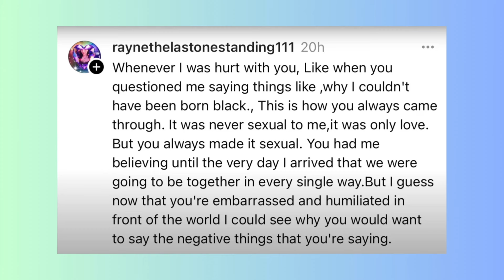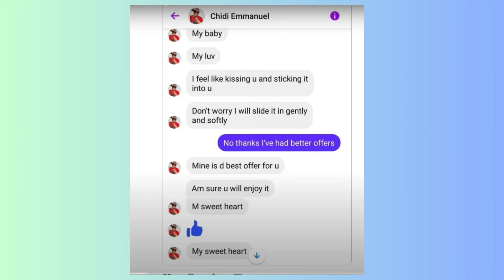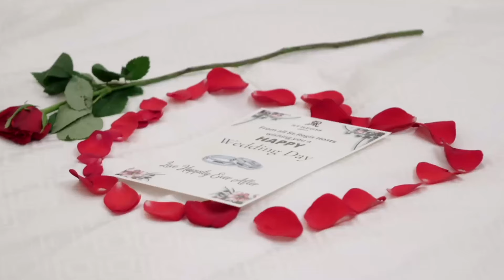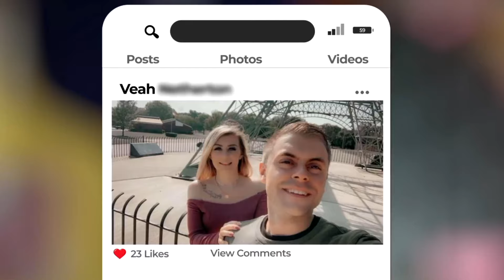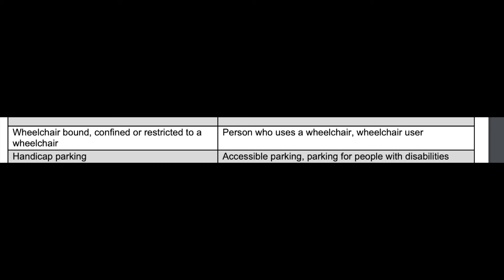Everyone is Lying ! 90 Day Fiance: Before the 90 Days - Recep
Loren is lying to Faith about his intentions, Rayne and Chidi are both lying, Tigerlily is lying to herself, Brian might be is lying to Igrid about a bunch of things and Veah is lying to Sunny about the fact that shes bringing her stupid ex.  90 Day Fiance: Before the 90 Days - Recep  Episode 3